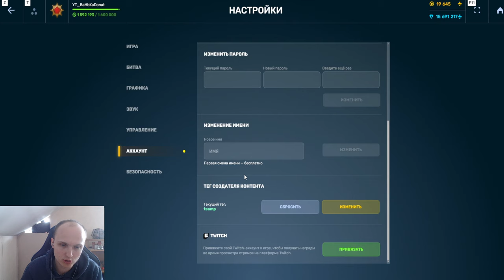Я В ПОЛНОМ ШОКЕ! ЛЮТЕЙЩАЯ ИМБА! ГАУС НА ДАЛЬНОСТЬ САМОЕ СИЛЬНОЕ УСТРОЙСТВО В ТАНКАХ ОНЛАЙН